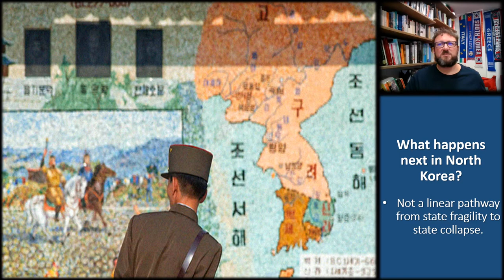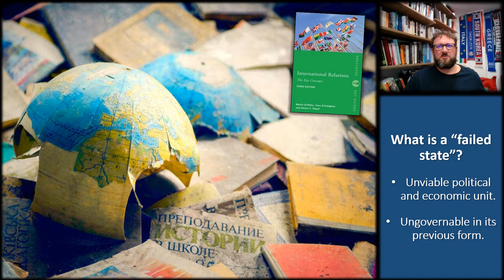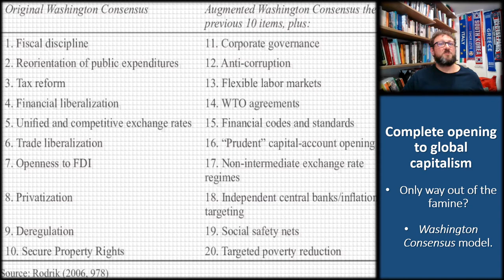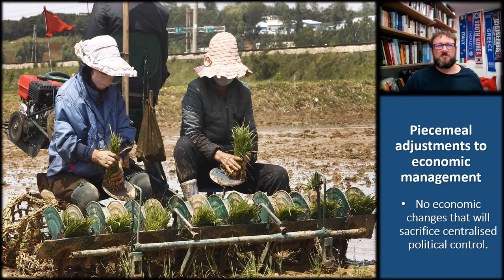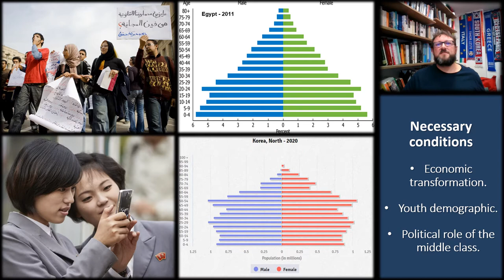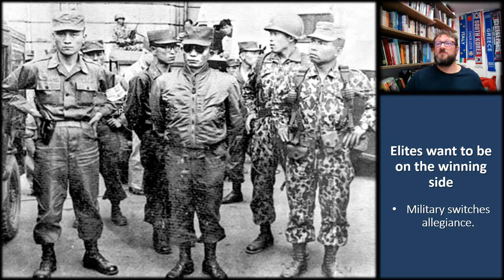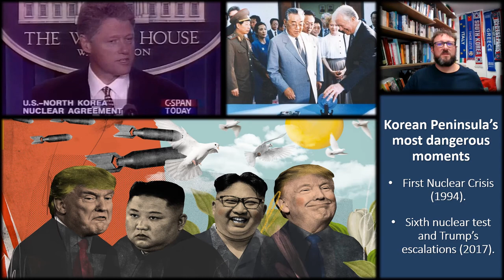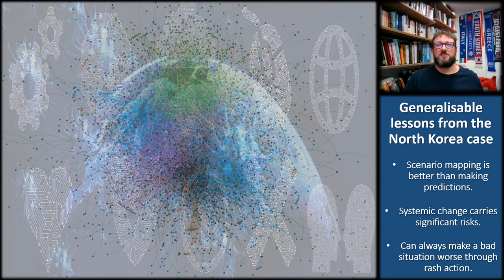10. Could North Korea collapse?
00:00  Introduction.
01:28  Making predictions vs scenario mapping.
06:07  Scenario #1: State failure and collapse.
13:52  Scenario #2: Managed systemic reform.
23:04  Scenario #3: Popular uprising and revolution.
37:48  Scenario #4: Coup d'état.
43:56  Scenario #5: Externally-imposed regime change.
47:56  Why does the future of North Korea matter to regional states?
51:13 Summary. See full 'Contemporary Politics of North Korea' playlist